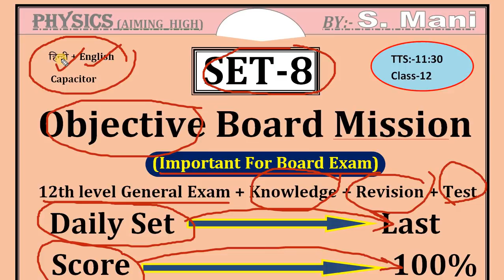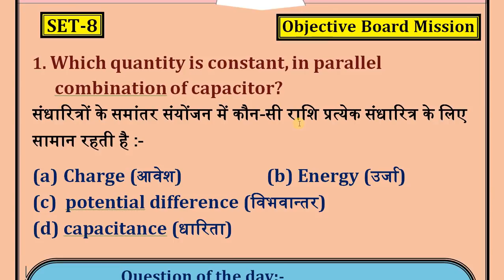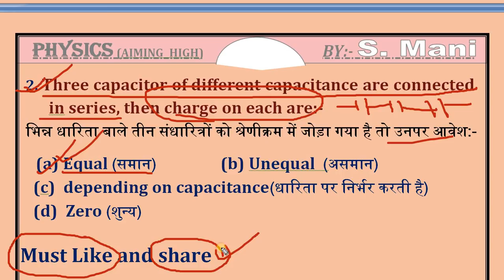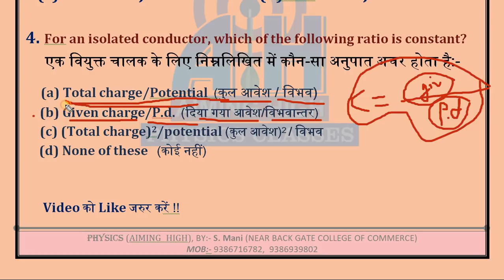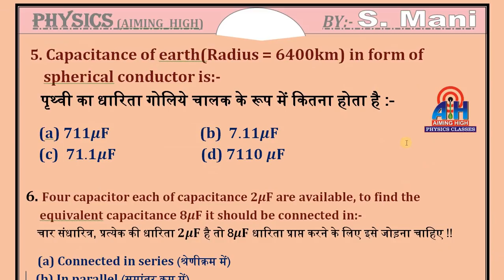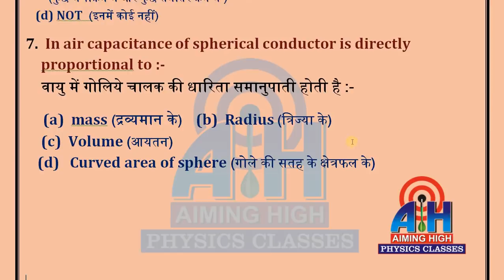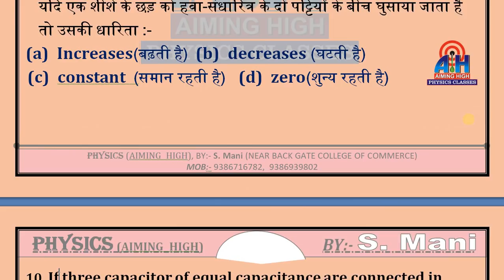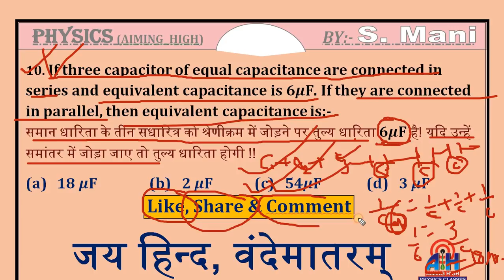most important objective questions 2021 ! Bihar board objective ! NEET, AIIMS, IIT Questions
Very-Very important objective questions for board exam 2021 ! बोर्ड परीक्षा 2021 के लिए महत्ब्पूर्ण ऑब्जेक्टिव सबाल !

Toppic discussed in this video:-
Important Objective questions of board exam
Board exam ke lie important Objective questions
1 mark important questions
1 no bala important questions
12th cbse important questions
12 cbse board ka important questions
Important Physics questions for general exam
Ye sara questions “Aiming High” Youtube channel par upload kiya jata hai jo apke board exam ke lie bahut-bahut important hota hai aur yah aapko board exam me 100% score karne ke lie bhee bahut-bahut helpful hai. yah fayda aapko tabhee mil paega jab aap is channel ke total video ko regularly dekhte hain.
Namaskar doston mai hu S Mani aapka bahut-bahut swagat karta hu apne is educational channel “Aiming High” me.

Milte hain apse agle video me .